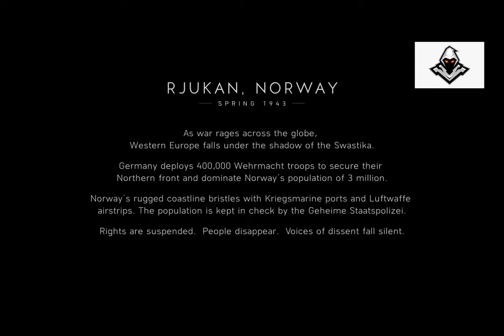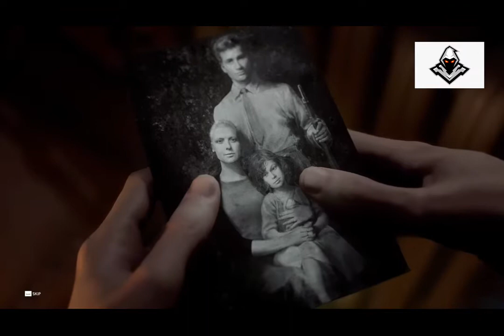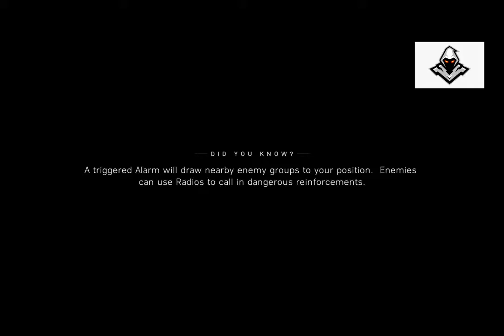Battlefield V walkthrough Gameplay Mission 2 (NORDLYS) Part 1 Campaign Mission 2020|Nouman Game Zone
Battlefield V Is a First- Person Shooter Game Developed By EA Dice & And published By Electronics Arts. Battlefield V Mission 2 (NORDLYS) Part 1 Campaign Mission Gameplay. Nouman Game Zone

Battlefield V System Requirements (Minimum)
Cpu- Core i5-6600k / Amd Fx 8350
Gpu- Gtx 660/ Amd HD 7850
Ram-8 GB
HD-50 Gb
Direct X-11.0

Battlefield V System Requirements
Cpu- Core i7-4790/ Amd Ryzen 3 1300X Or equivalent
Gpu- Gtx 1060/ Amd Radeon Rx 580
Ram-12 Gb
HD-50 Gb
Direct X- 11.1